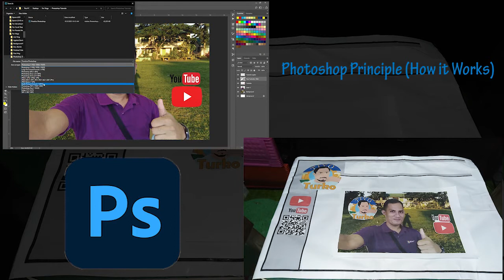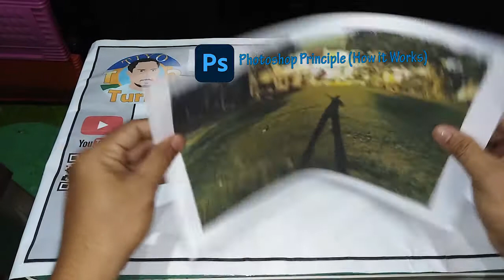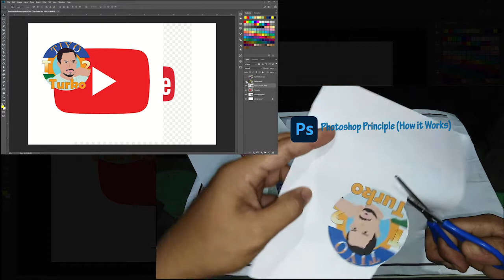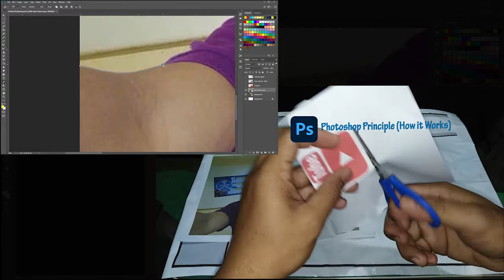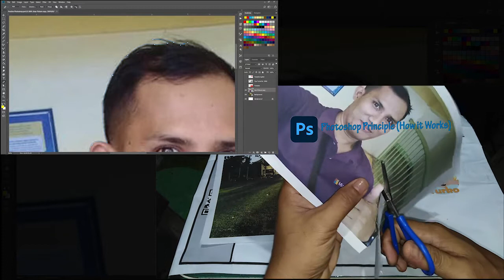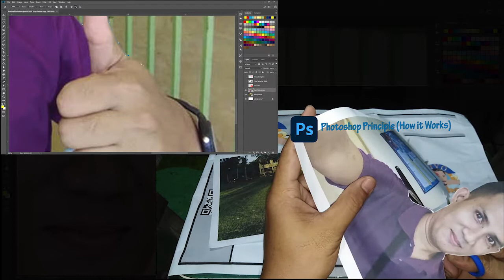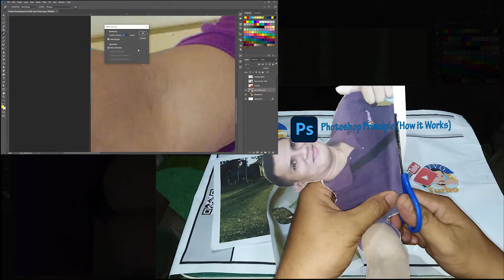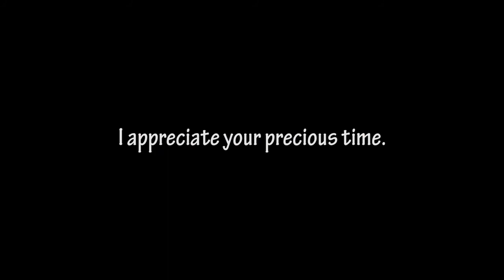How Photoshop Works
Traditional Counterpart Discussed